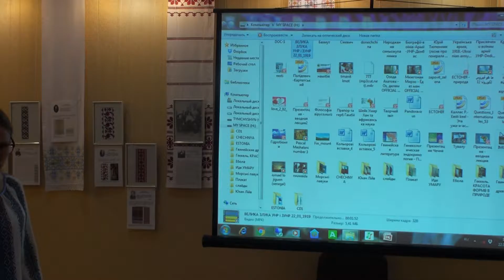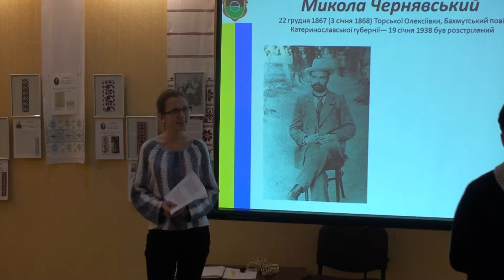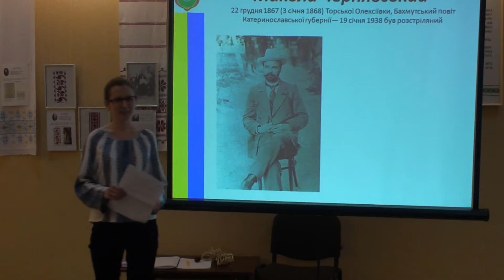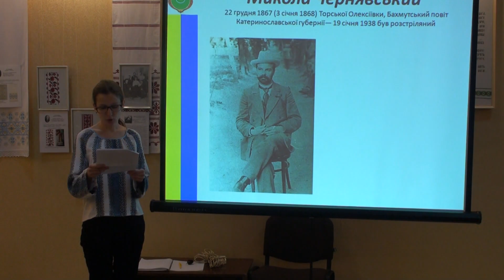О. Тимчишин аналізує поетичну спадщину М. Чернявського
Доповідь Ольги Тимчишин була виголошена у місті Бахмут (Донецька область), у місцевому краєзнавчому музеї, під час заходу, присвяченому Дню Соборності України (22 січня 2017). Закатований російсько-більшовицькими окупантами поет Микола Чернявський у часи УНР займався активною просвітницькою діяльністю на теренах Херсонщини.